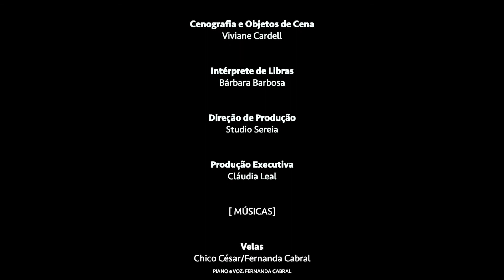Mini Festival - O FAROL [Peça-filme para bebês] - COMPLETO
O MINI exibe a incrível peça filme O FAROL.
O Farol é uma peça criada especificamente para o público de 0 a 5 anos de idade, interpretada e produzida pela atriz, cantora e compositora Fernanda Cabral, da Cia. Studio Sereia, e dirigida por Clarice Cardell. Transformada em obra audiovisual, é fruto da cosmogonia da atriz, que cria uma fábula feminina sobre mãe e filha. Foi inspirada em um texto presenteado pelo seu parceiro musical Chico César, tem textos de sua autoria e um poema do poeta paraibano Lau Siqueira e uma dramaturgia rica em apelos visuais e sonoros. A acessibilidade foi implementada de forma lúdica e integrada, por meio de um vídeo-poema em Língua de Sinais-LIBRAS, apresentado no inicio da obra. Uma experiência audiovisual que alterna a atuação ao vivo, que é peculiar ao teatro, com cenas previamente filmadas, ou seja, com fragmentos cinematográficos da peça.

Atuação: Fernanda Cabral
Roteiro e Direção: Clarice Cardell
Textos: Fernanda Cabral, Lau Siqueira e Chico César
Trilha Sonora: Fernanda Cabral
Direção de Fotografia: Juliana Caribé
Edição e Câmera ao Vivo: André Amaro
Cenografia e Objetos de Cena: Viviane Cardell
Intérprete de Libras: Bárbara Barbosa
Direção de Produção: Studio Sereia
Produção Executiva: Cláudia Leal

[ MÚSICAS]

Velas
Chico César/Fernanda Cabral
PIANO e VOZ: FERNANDA CABRAL

Menina Peixe
Fernanda Cabral
CAXIXIS, ESTALOS DE DEDOS e CHOCALHO: FERNANDA CABRAL

Teu Olhar
Fernanda Cabral
PIANO, HARPA e VIOLONCELO: FERNANDA CABRAL

Ministério do Turismo e Petrobras apresentam:
MINI Festival - Música e Interatividade para Infância - Digital
Shows, espetáculos, vivências interativas, palestras e mais! Fique ligado nas nossas redes e confira a programação.
Classificação etária: Livre
Este evento conta com o patrocínio da Petrobras, através da Lei Federal de Incentivo à Cultura. Uma produção da Luni Áudio e Video. Realização: Secretaria Especial da Cultura, Ministério do Turismo e Governo Federal.